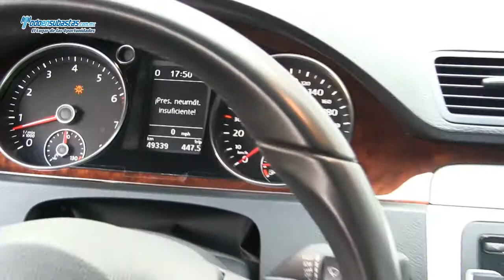Volkswagen Passat CC V6 Automático A/A B/A CD Piel Q/C / 2010